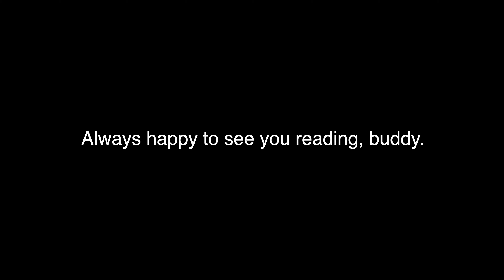FROZEN FINGERS! philippines 🇵🇭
He wanted to experiment. I wanted to keep the dog cool.

Inspired by Brainchild's Superhero episode Cold Seat

Hi there :) Noel is my name, I'm currently trying to figure out my channel direction so I'm still experimenting. It's not as easy as I thought it would be since I am an introvert and tend to overthink things.